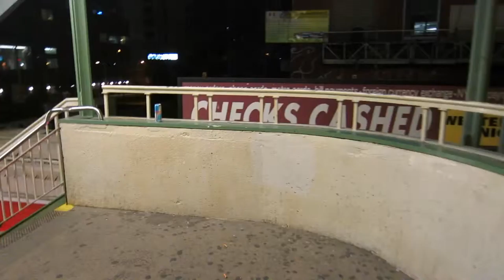Star Wars, Baseball and Coney Island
My Saturday in Coney Island watching baseball, a Star Wars live action skit, eating Nathan's hot dogs and riding the Wonder Wheel. Basically, being about as American as it gets!